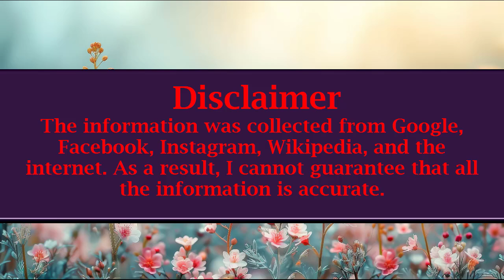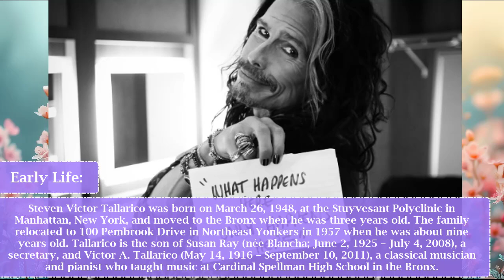Steven Tyler Lifestyle, Songs, Net Worth, Girlfriends, Wife, Age, Biography, Family, Facts, Wiki!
Full Name: Steven Victor Tallarico
Nickname: Steven Tyler
Birth date: March 26, 1948
Birthplace: New York, USA
Nationality: American
Height: 5 feet 8 inches
Occupations: Singer
Astrological Sign: Aries
Schools: Roosevelt High School
Leonard Quintano for Young Professionals School
Father name: Victor A. Tallarico
Mother name: Susan (née Blancha)
Siblings: Luanda Tallarico
Relationship Status: Dating
Spouse: Teresa Barrick (m. 1988–2006), Cyrinda Foxe (m. 1978–1987)
Children: Liv Tyler, Mia Tyler, Taj Monroe Tallarico, Chelsea Tyler